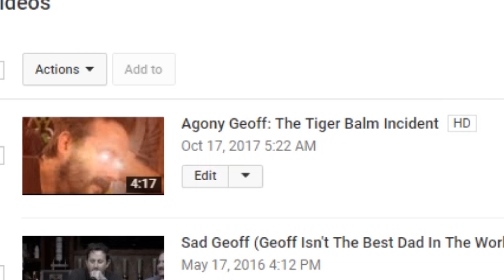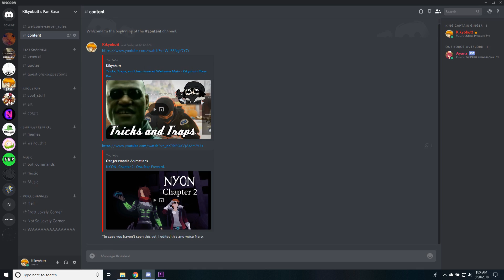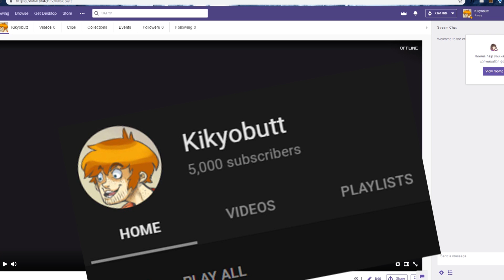5000 Subscribers - Channel Mini-Update